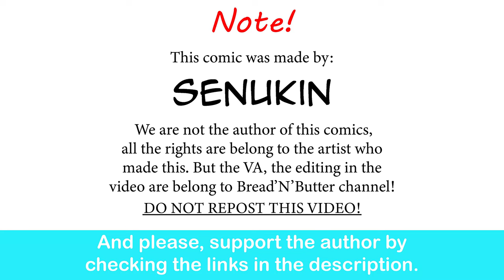POV: Forever Best Friends | Senukin comic dub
Anh Long...